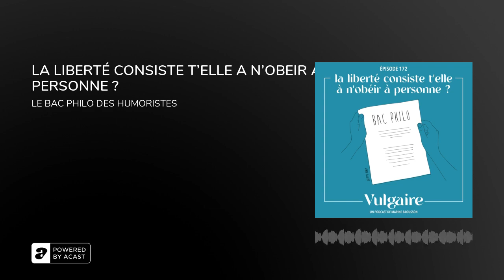LA LIBERTÉ CONSISTE T'ELLE A N'OBEIR A PERSONNE ?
Cet semaine, l'épisode est spécial ! J'ai participé au "bac philo des humoristes" : le jour des épreuves de philo, un sujet m'a été attribué, j'ai écrit un sketch, et je l'ai joué le soir même... Cet épisode est donc ma copie du bac ! C'est un peu de la philo... mais en vulgaire !

---Retrouvez Vulgaire sur Instagram : @vulgaire_lepodcast

---Un podcast de Marine Baousson

---Écrit et produit par Marine Baousson / Studio BruneRéalisé par Antoine OlierMusique de Guillaume Bérat du collectif BranksIllustré par Juliette PoneyLa transcription de cet épisode est dispo